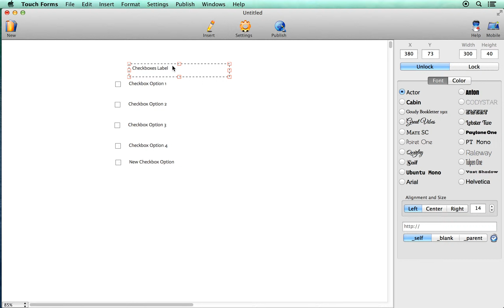How to add new web form check box options using Touch Forms for Mac